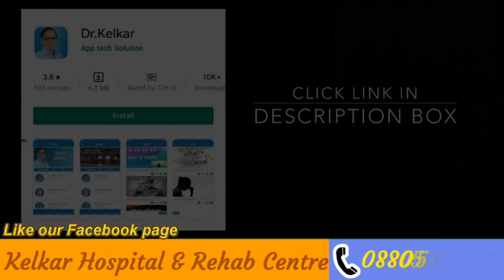5 Things to know before giving loan | Dr. Deepak Kelkar (MD)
In this video, we have covered 5 things related to loan in detail.

(1) Selection of Bank: How to choose bank for your loan is discussed here. Questions like which bank is best for home loan, mortgage loan, personal loan and any other type of loan and how to choose them is discussed here.

(2) Keep Shopping for Better Rates: Importance of Loan transfer, Loan Balance Transfer and how to transfer loan from one bank to other have been discussed in this point. Benefits of transferring loans also have been discussed here.

(3) Loan Tenure: Loan Tenure is crucial in any loan and total interest payable is directly connected to tenure. This has been discussed here. You will also learn about loan EMI calculation with the help of loan EMI calculator.

(4) Don’t borrow more than you can repay: Here importance of taking right amount of loan which you can easily repay is discussed.

(5) Ensure timely and regular repayment: In this topic, you will learn importance of repayment of loan on timely basis. What happens if your emi bounced also been discussed here. You will also learn about different Credit Information Companies (CIC's) like CIBIL, Experian, Equifax, and CRIF.

• Psychiatrist
• Hypnotherapist
• Psychotherapist,
• De-addiction Specialist
• Sexologist